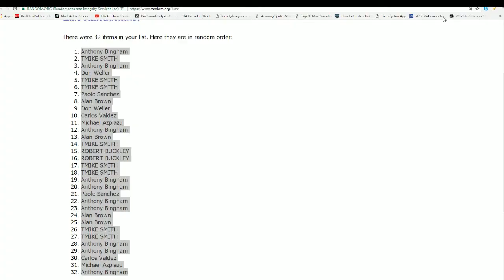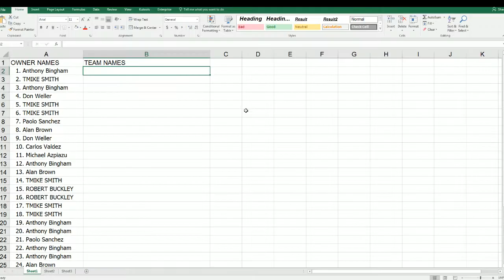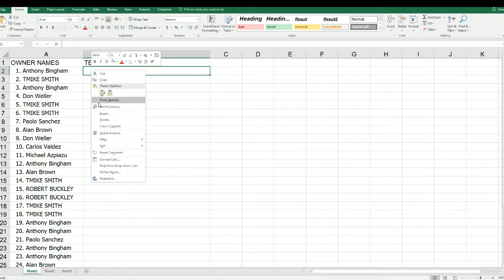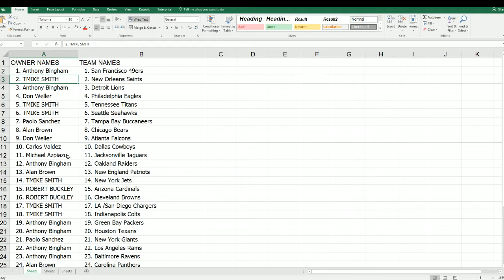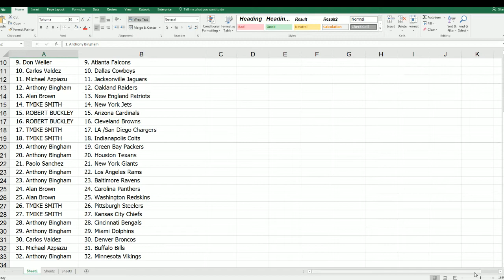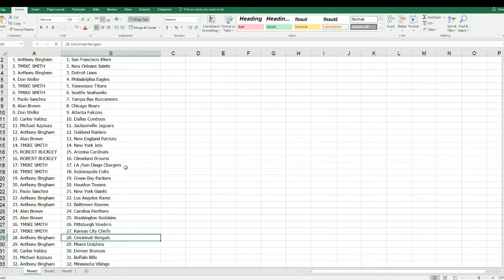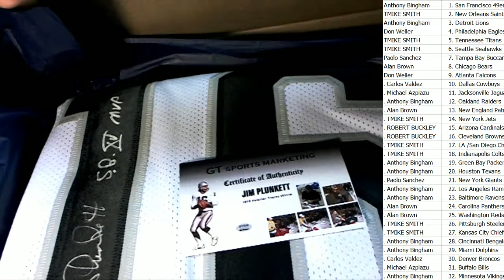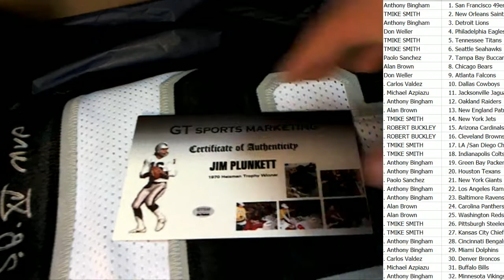2017 Gold Rush Autographed Football Jersey ID 17GRFB2TR611